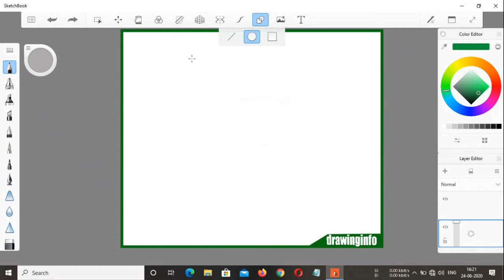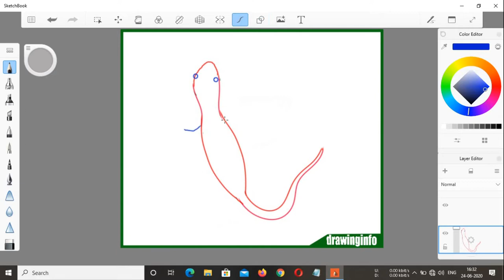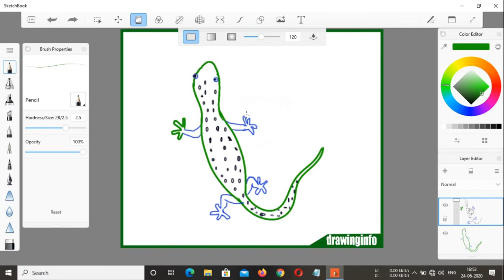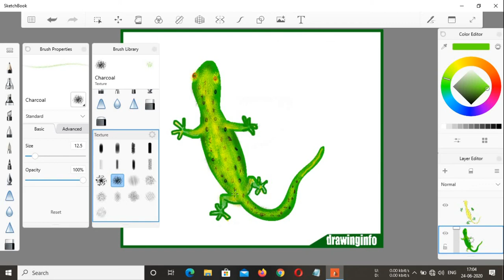How to master lizard drawing easy with the best lizard drawing easy tips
Hi
About this video -How to master lizard drawing easy with the best lizard drawing easy tips.
Learn how to master lizard drawing easy with the best lizard drawing easy tips step by step also learn how to draw lizard feet skin legs and head